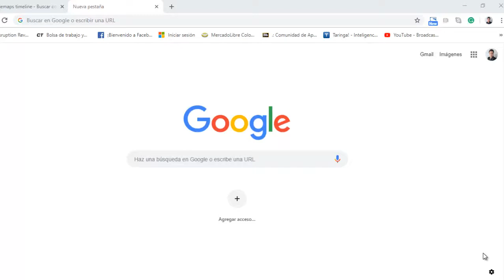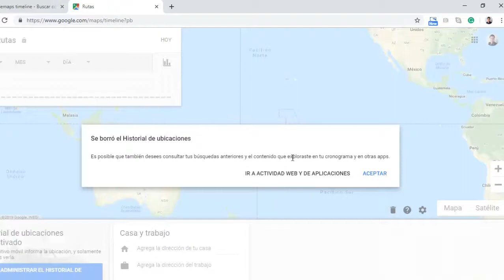Como eliminar lo que Google sabe de ti - Ubicaciones Google Maps 2019 Bien Explicado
En este video explico como eliminar lo que Google sabe de ti , en particular las Ubicaciones de Google Maps, porque los teléfonos móviles almacena tus ubicaciones y otr persona podría acceder a estas. Enlace directo